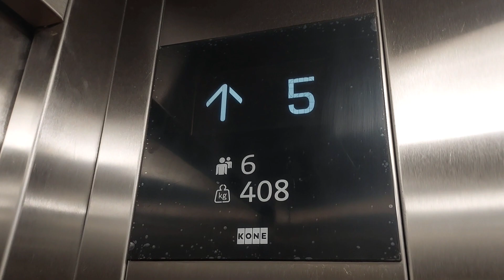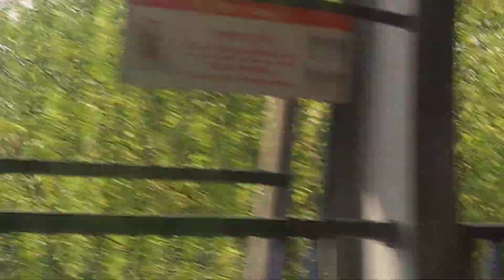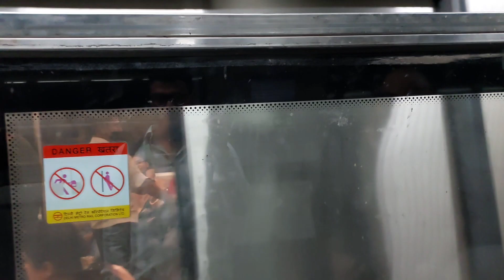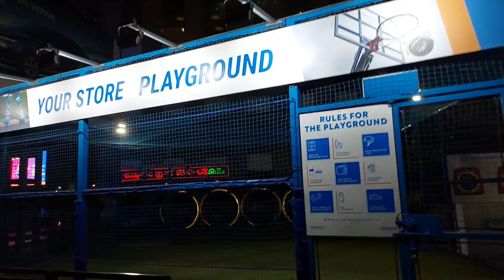EK MONTH BAAD VLOG BHAI KE PAAS GURGAON ME 🧐